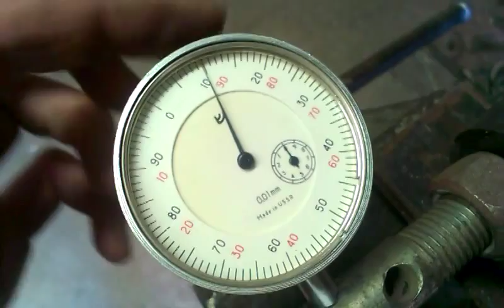Осевой люфт подшипника первого вторичного вала КПП ваз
Простая проверка подшипника в домашних условиях.
Осевой люфт 280мкм